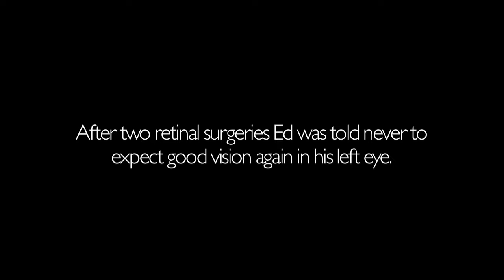Nashville Corporate Video| KGV Studios| Cornea Consultants Testimonial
Video production by KGV Studios.

Specializing in corporate video production in Nashville, KGV Studios has a 5 star Google+ rating because we consistently deliver for our clients.   Get Your Shoot Together.